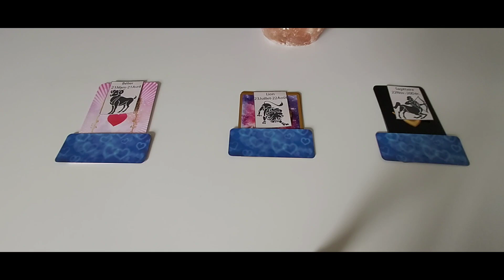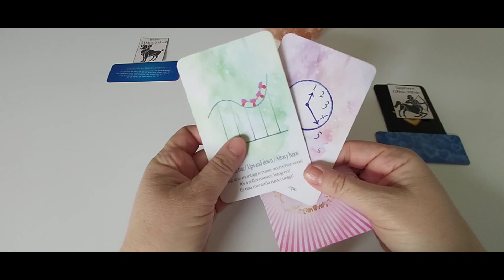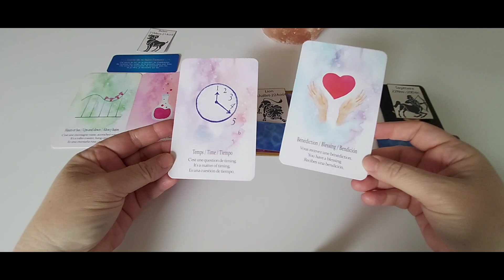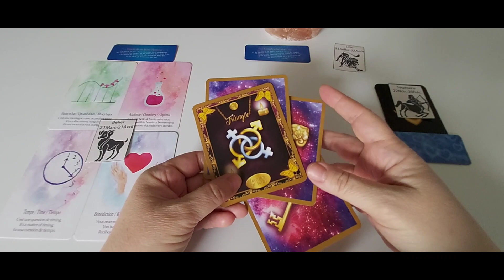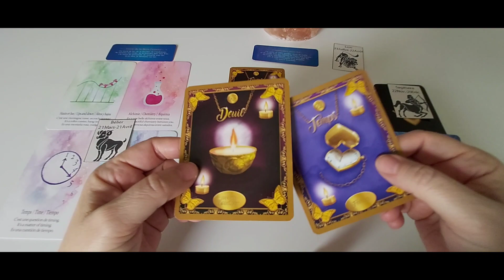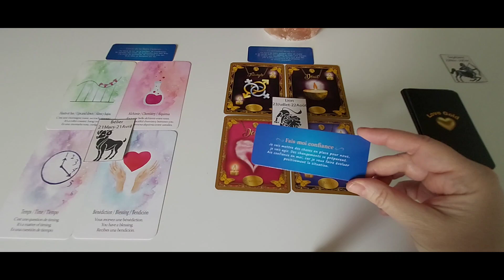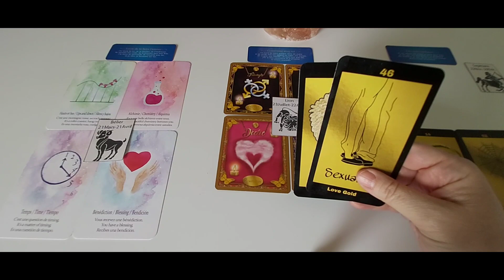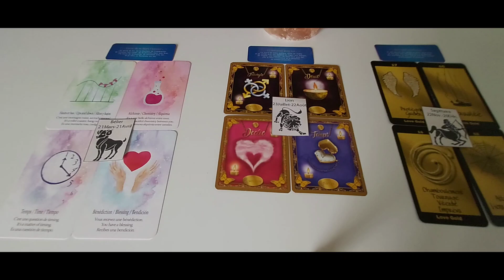Les signes de Feu - Amour semaine du 28 mars au 3 avril : capsule hebdo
Timing :
- Bélier : 00:21
- Lion : 08:41
- Sagittaire : 16:24

A bientôt. ❤️🙏
Cécile.